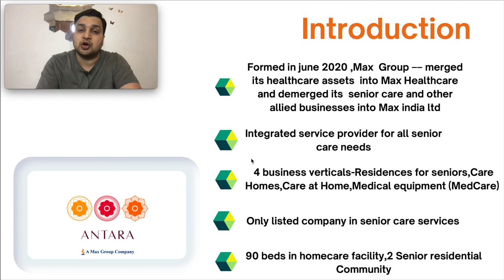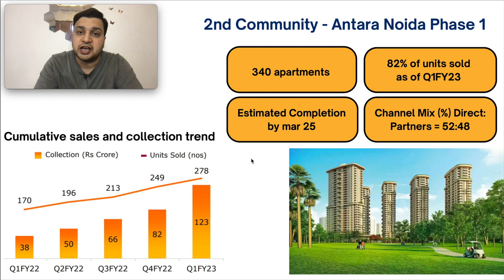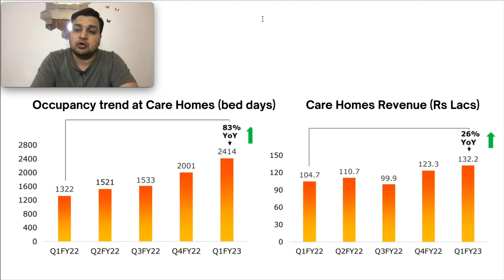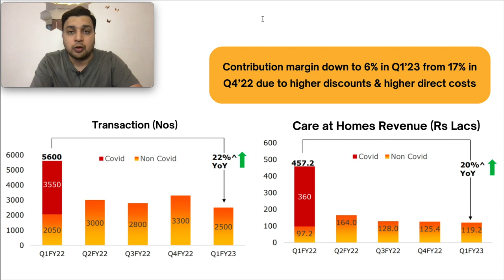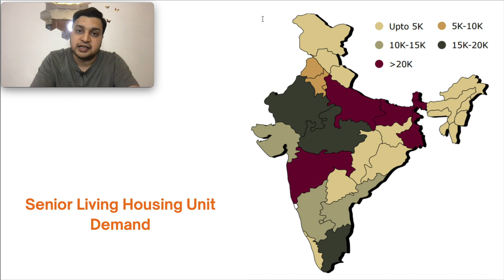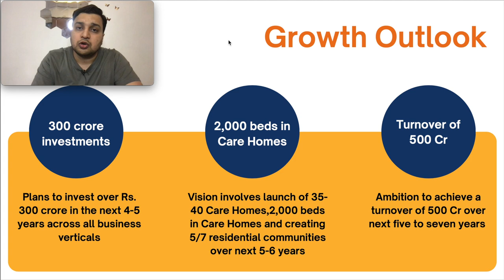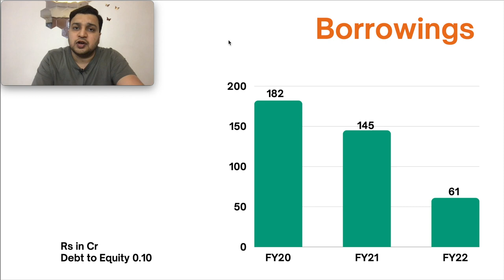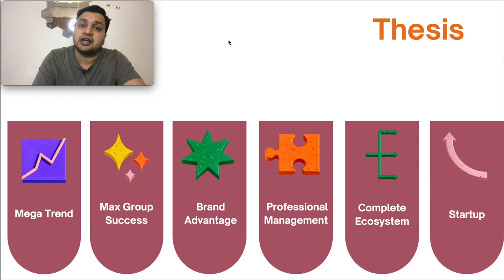Max India Share Analysis | Max India Share Latest News | Antara Senior Living | Microcap Stocks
Time Stamps
0:00 - Welcome Message
1:45 - Introduction
3:08 - Management
3:28 - Business Analysis
13:29 - Industry Analysis
17:08 - Competitive Strengths
18:19 - Growth Prospects & Outlook
19:02 - Risks
20:00 -  Financial Analysis
21:52 - Share Holding Pattern
22:05 - Competitors Analysis
22:21 - Valuations
23:01 - Technical Analysis
23:21 - Conclusion

About this Video:
In this video, I am doing an in-depth fundamental analysis of Max India Limited. Broadly the analysis is in two parts. In the first part, I tried to decode the business model of the company and explained the competitive strengths and the risks involved. I also spoke about the industry trends and touched upon the capabilities of the management. In the second part, I have done a thorough analysis of the financials of the company covering all the major ratios impacting the Balance Sheet and Profit & Loss Account. In the end, I discussed the shareholding pattern, and valuations and concluded by doing a brief technical analysis. I hope you should be able to decide whether this company is worth investing in if you watch the video till the end.

Topics Covered:
- Max India Share Analysis
- Max India Stock Review
- Max India Fundamental Analysis
- Max India Share Review
- Max India Case Study
- Max India Levels & Support
- Max India Buy Or Sell Or Hold
- Max India Stock Market
- Max India Multibagger Share
- Max India latest news
- Max India stock analysis
- Max India business model
- Max India share latest news
- Max India share price target
- Max India share price analysis
- Max India Latest update
- Max India invest or not
- microcap stocks
- microcap stocks for long term investment

It should not be construed as any stock recommendation or advice. Please consult your financial advisor before making any investment decision. The channel owner will not be responsible for any consequences of your taking actions of investment.